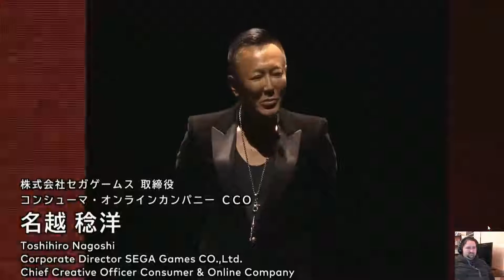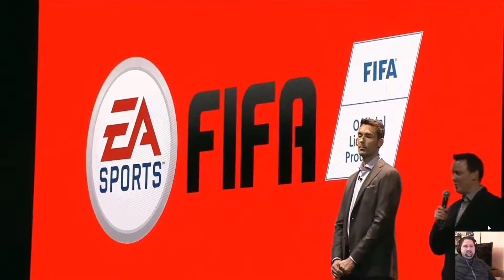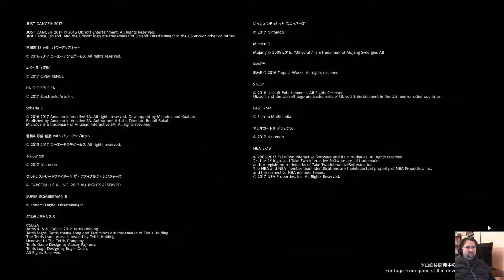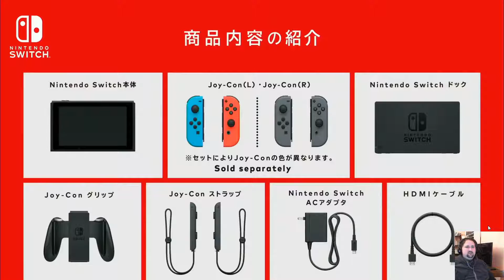Nintento Switch Presentation 2017 con Marsala (in Italiano) - Parte 2 -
Ho seguito la presentazione di Nintendo Switch (data di lancio 3 Marzo 2017) e ho cercato di tradurla per fornire i dettagli di questo nuovo gioiello Nintendo in arrivo. La nuova console Nintendo vuole miscelare le caratteristiche di tutte le console Nintendo del passato in un unico device.  Il video è diviso in due parti.

Annunciate diverse novità:

The Leagend of Zelda Breath of the Wild disponibile al lancio.

Arms (Nuovo gioco studiato per i Joycon)

Super Mario Odissey (Probabilmente Natale 2017)

Splatoon 2 (Probabilmente Estate 2017)

Skyrim

Giochi di EA Sport in arrivo nell'arco del 2017

Piattaforma particolarmente indicata per sviluppare giochi Indie.

Si sono visti anche Minecraft, Steep e giochi Lego.